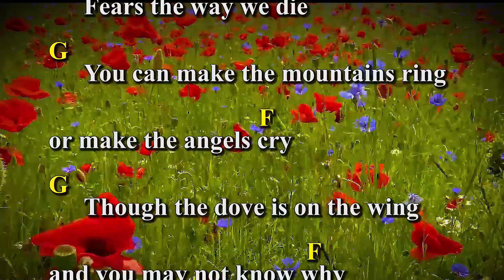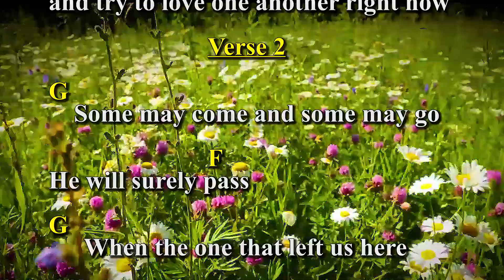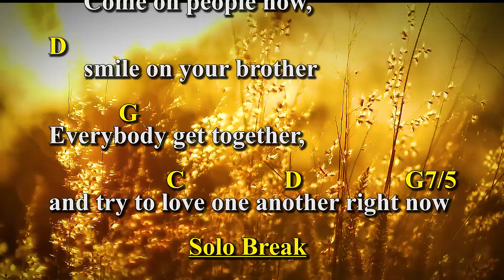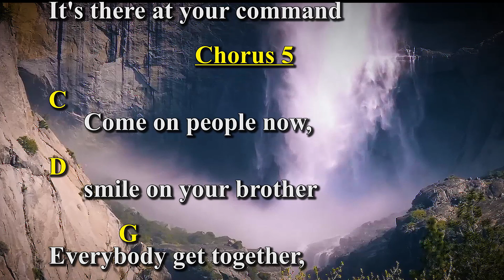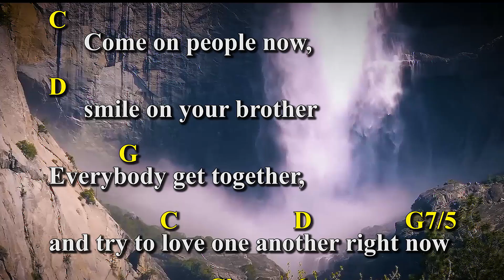Get Together with Click Track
Produced for California Harvest Rehearsal Purposes. Includes Click Track on Left ear and Music on Right ear, Chords, Lyrics & Harmonies and No Drums. Please feel free to play & sing along with us.
I do not claim any ownership or  any rights to this music.